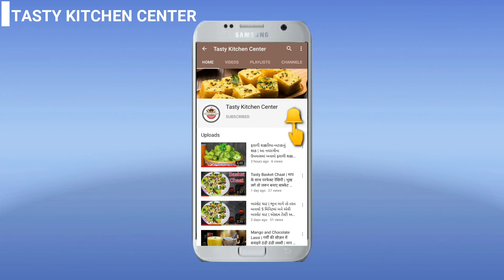ચોકલેટ પીનટ બટર બાર | આ શિયાળામાં ચિક્કીને બદલે આ એકદમ નવી, ટેસ્ટી અને એનર્જીથી ભરપૂર રેસીપી બનાવો 😋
Welcome to Tasty Kitchen Center,
Welcome to the world of Tasty and healthy food.

આજે આપણે બનાવીશું એકદમ ટેસ્ટી અને સરળ રીતે બને એવી ચોકલેટ પીનટ બટર બાર. આ બાર વીંટરમાં ખાસ ખવાય છે. 1 બાર ખાવ એટલે લાંબા સમય સુધી એનર્જી રહે છે.

Ingredients--
200 ગ્રામ મેરીગોલ્ડ બિસ્કિટ,
200 ગ્રામ ડાર્ક ચોકલેટ કમ્પાઉન્ડ,
3 tbsp પીનટ બટર.
1 tbsp બટર.

વિડિઓ મુજબ બનાવો સરસ બનશે. બધા ને ભાવશે.

તમારો અનુભવ comment section માં જરૂર જણાવો.

Facebook પર અમારી ચેનલ follow કરો જેથી latest રેસીપી તમને મળ્યા કરે-

તમે Instagram પર પણ follow કરી શકો.

Team Tasty Kitchen Center.